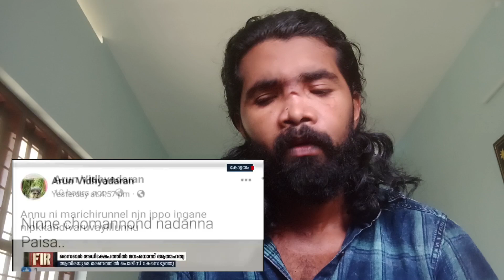സൈബർ ആക്രമണത്തെ തുടർന്ന് യുവതിയുടെ മരണം 😢